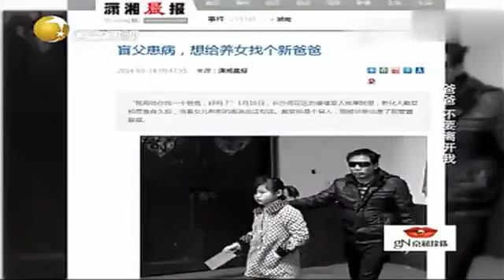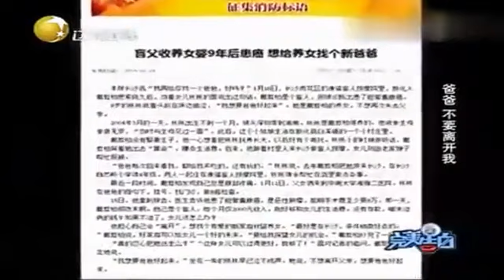【完美告白】養父想把將10歲女兒送人，揭露隱情，全場潸然淚下！